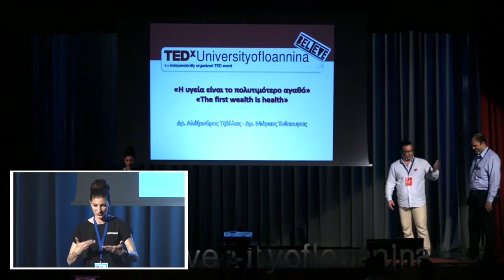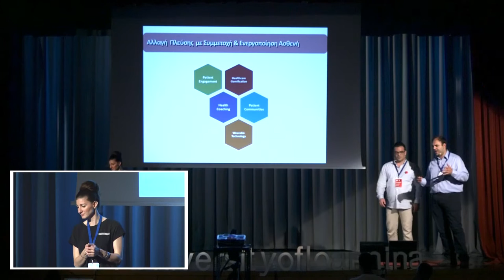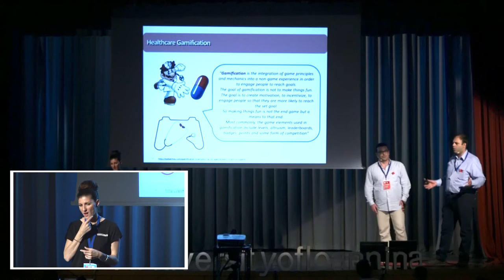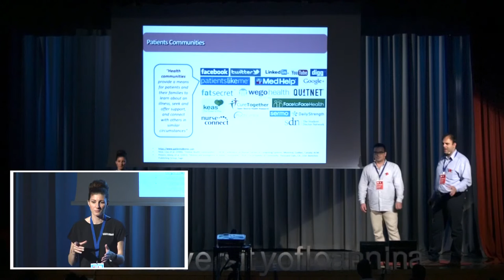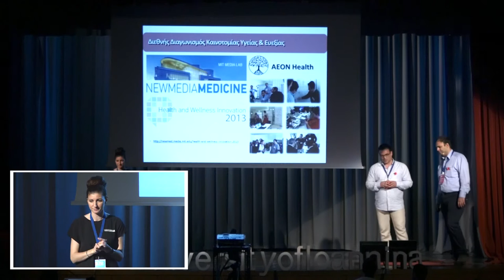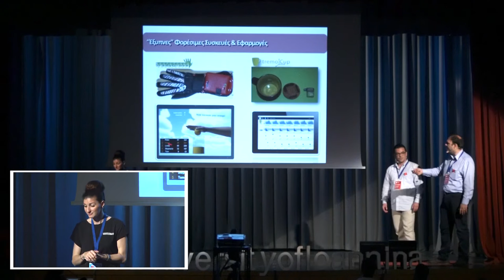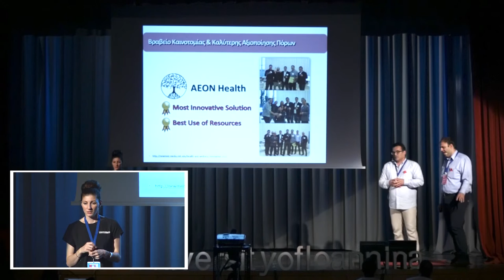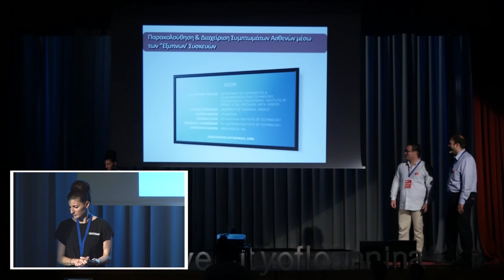Health is the greatest wealth | Alexandros Tzallas & Markos Tsipouras | TEDxUniversityofIoannina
Speech to health in our lives

Dr. Alexandros Tzallas was born in Athens, Greece, in 1977. He received B.S. degree in physics from
the University of Ioannina, Ioannina, Greece (in 2001) and Ph.D. degree in medical physics from
the University of Ioannina, Ioannina, Greece (in 2009). He has worked on several research and
development European and national programs as a software engineer, researcher, technical
manager, seminar instructor and post-doc researcher. He has published more than 70 peer-
reviewed manuscripts, 5 book chapters and he is the editor of 1 book. He has received more than
860 citations. He holds the position of Lecturer of Computer Programming at the Department of Computer
Engineering of the Technological Educational Institute of Epirus, Arta, Greece. His research interests
include biomedical signal and image processing, EEG, biomedical engineering, wearable devices,
decision support and medical expert systems and biomedical applications. His latest scientific work
throu

Markos G. Tsipouras was born in Athens, Greece, in 1977. He received the diploma
degree, the M.Sc. and Ph.D degree in computer science from the University of
Ioannina, Greece, in 1999, 2002 and 2008 respectively. Also, he received a Natural
Sciences diploma from the Hellenic Open University in 2013. He has been employed
as visiting faculty in the rank of lecturer/assistant professor at various Universities and
Technological Institutes in Greece. In addition, he has participated in more than 15
European and National Research &amp; Development Projects as a researcher/developer.
His research interests include medical informatics, digital processing of biomedical
signals and images, artificial intelligence, data mining and decision support systems.
He has published more than 60 papers in scientific journals, peer-reviewed conference
proceedings and book chapters. Also, he has co-authored «Medical Informatics»
eBook. He participated in the &quot;MIT Health